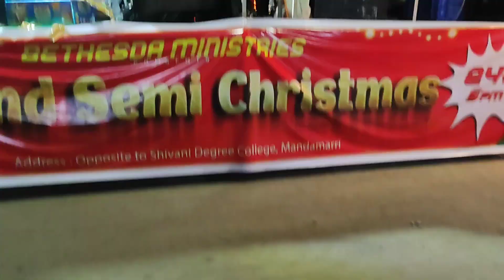క్రిస్మస్ వేడుకలు మందమర్రిchristmas